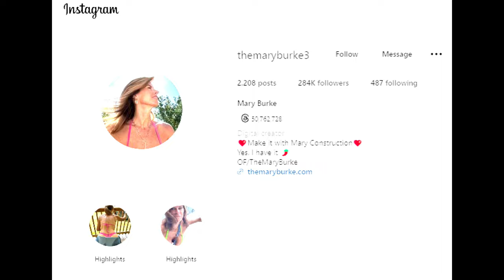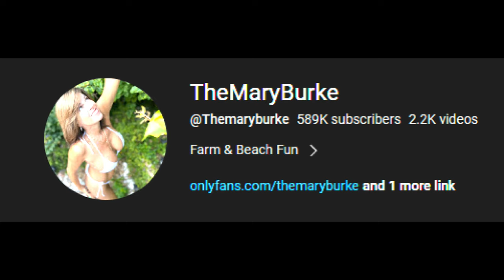The Mary Burke, short form content crusader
I came across this creator and thought I would say a couple things.